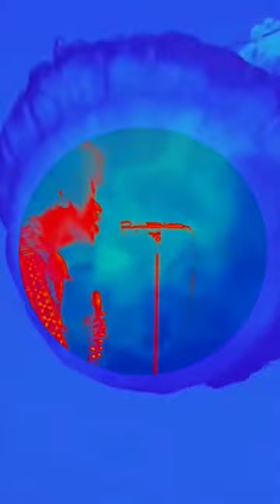Jimi Hendrix | Fire p3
Live in Sweden 1969 | Fire | 3/8 p3 (s)
Full concert video featuring The Jimi Hendrix Experience Live in Sweden, 1969. Mitch Mitchell on Drums, Noel Redding on Bass, James Marshall. Jimi  Hendrix on Guitar.

6. Red House | Link
7. Sunshine Of Your Love | Link
8. Full Live HD Gig | Link

- Super Thanks - The link appears in each Video tab, this is the simplest quickest way to support our journey, show your support & appreciation for the Channel. Thanks...

-  Visit our Digital Shop - here you can purchase & download Digital media such as Rare remixes, request a download track & Original Mobile Ringtones

-  Membership - You can also become a member which will open exclusive free Downloads

Thankyou so much you are fantastic

Head Music |  @HeadMusicnow